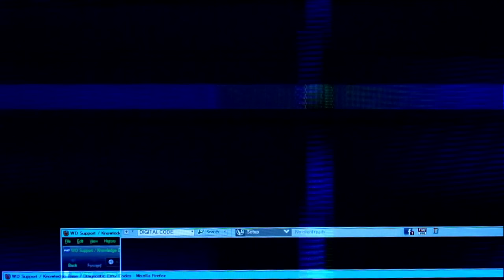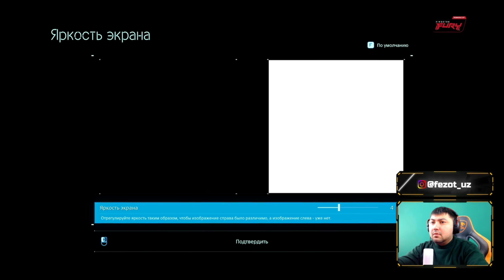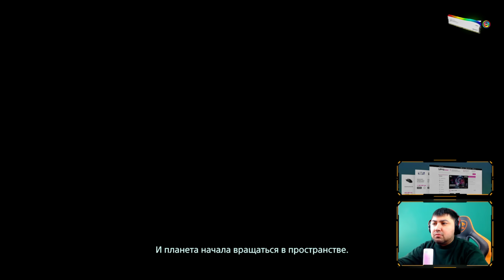DEATH STRANDING / ODDIY YUGURDAK #1 / UZBEKCHA LETSPLAY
Hozirgi roligimizda DEATH STRANDING o'yini xaqidagi rolikni sizlarga taqdim etmoqchimiz, o'ylaymanki video barchangizga birdek manzur bo'ladi degan umiddaman.
Kingston maxsulotlari:
➥ STRIMER yoki GAMERLAR uchun
• Kuchli Kompyuterlar
➥Konsultatsiya yoki Xarid uchun telefon raqamlar:
Kerakli manzillar
Biz bilan aloqa:
Mening kompyuterim:
➥Processor: Intel Core i9-11900K
➥Videocard: ASUS ROG Strix GeForce RTX 3070
➥Motherboard: Rog Strix Z590-F
➥Ram: Corsair Vengeance 32GB / 3200Mhz
➥Hdd: Samsung 970 EVO Plus NVMe M.2 + 2TB
➥Webcam: Logitech C922 Pro Stream
➥Microphone: HyperX Quadcast S
➥Power Unit: Rog Strix 750W
➥Mouse: Rog Pugio II
➥Headset: Rog Delta Gundam LTD
➥Keyboard: Rog Strix Scope RX
➥Chair: Cougar Titan Pro